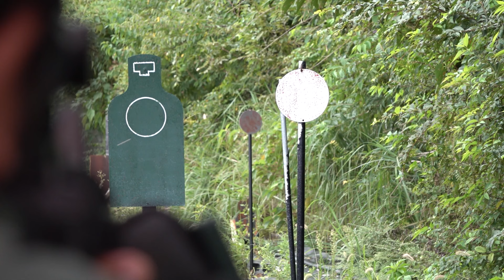予想外の飛び? M4A1R 東京マルイ 電動ガン撃ってみた! エアガンレビュー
東京マルイ M4A1R 電動ガンを撃ってみました。

専用フィールドで安全を確保して撮影、射撃しています。
日本の銃刀法に準拠した玩具銃(エアソフトガン)です。
本モデルは各都道府県の青少年育成条例で規定されている安全な発射パワー0.135J以下をクリアしています。

0:00 イントロ
3:06 各部詳細
5:23 可変ホップアップ
7:02 バッテリーセット
8:23 全長、重量、トリガープル
8:45 屋外射撃
10:45 初速測定
11:36 10m/20m弾道性能
13:53 感想